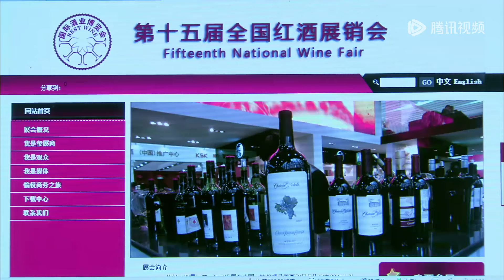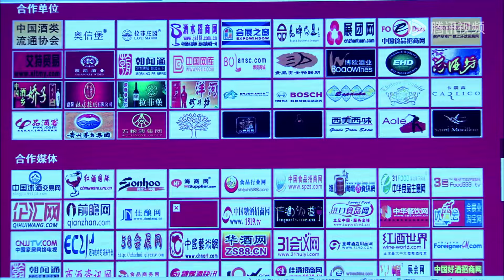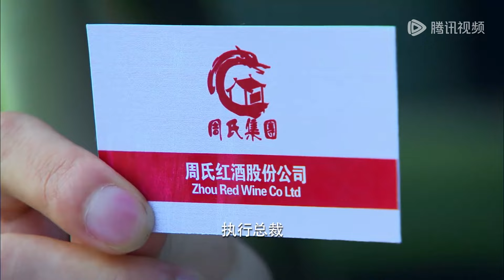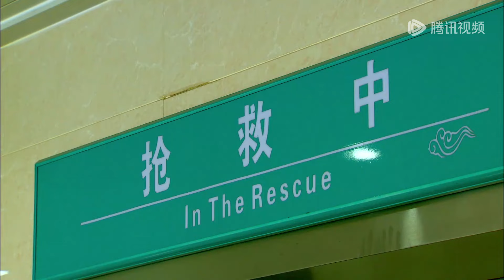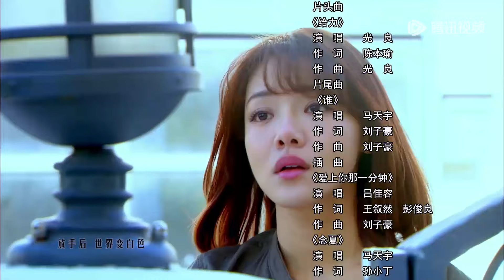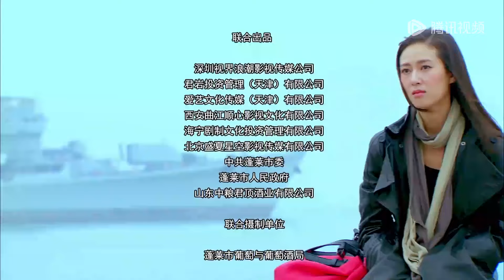ENG SUB《缘来幸福 Edge to Happiness》EP29——主演：马天宇，陈伟霆，邓家佳 | 腾讯视频-青春剧场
单纯善良的苏晓晓被骗子盯上，失去了一切。之后，她来到老板谢姿奇所在的公司应聘，遇见了强大的对手何慕，最终，实力强大的两人双双被录用成为了同事。一次偶然中，苏晓晓结识了何慕同父异母的哥哥何瀚，后者对苏晓晓展开了热烈的追求。

马达是苏晓晓青梅竹马的玩伴，在机缘巧合之下爱上了谢姿奇，然而谢姿奇心里惦念的只有得不到的初恋情人。苏晓晓的妹妹苏蔓爱上了何慕，于是苏晓晓和马达替她出谋划策，然而在此过程中，苏晓晓震惊的发现，自己的内心里竟然也产生了对于何慕的感情。
▶主演：马天宇 / 陈伟霆 / 邓家佳

【Synopsis】The simple and kind Su Xiaoxiao was stared by the liar and lost everything. After that, she came to the company where the boss Xie Ziqi was employed, and met a strong opponent, He Mu. In the end, both of them were hired to become colleagues. In an accident, Su Xiaoxiao met with He Mu, the half-brother of his mother, who pursued a passionate pursuit of Su Xiaoxiao.

Ma Da is the playmate of Su Xiaoxiao, who is in love with Xie Ziqi. However, Xie Ziqi's heart is only filled with the first love he couldn't get. Su Xiaoxiao's sister Su Man fell in love with He Mu, so Su Xiaoxiao and Ma Da gave her advice. However, in the process, Su Xiaoxiao was shocked to discover that her inner feelings also had a feeling for He Mu.
【Starring】Ma Tianyu, William Chan, Deng Jiajia